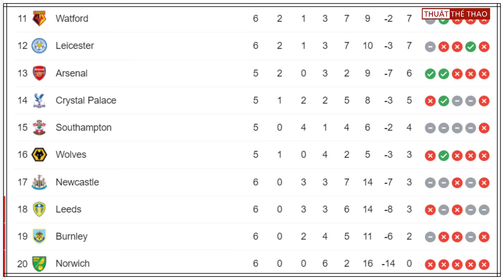Nhận định bóng đá Ngoại hạng Anh 26-9 | Arsenal vs Tottenham - CẠM BẪY chờ Arteta, Trực tiếp trên K+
Nhận định bóng đá Ngoại hạng Anh hôm nay 26-9 |  Arsenal vs Tottenham | CẠM BẪY chờ Arteta | Trực tiếp trên K+

Mua dụng cụ Thể thao giảm giá mạnh